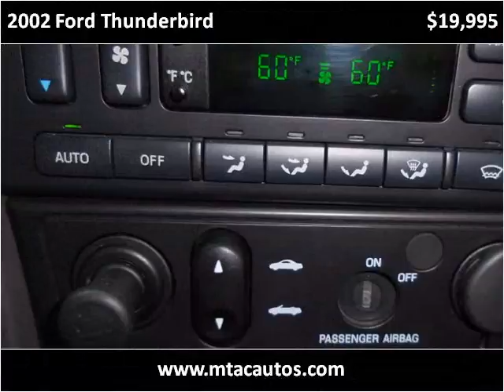2002 Ford Thunderbird Used Cars Franklin OH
This 2002 Ford Thunderbird is available from Mid-Towne Auto Center.